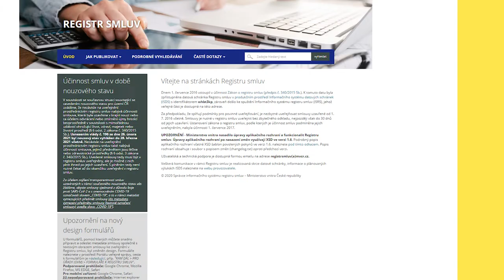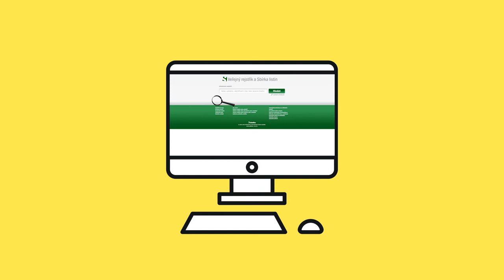Kdo kontroluje mocné?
Jaké máme nástroje pro kontrolu těch, kteří nám vládnou?

Spouštíme pro tebe seriál PrůvodceLobbingem​​, ve kterém si postupně prosvištíme všechno důležité, co je třeba o lobbování vědět - od tvorby zákonů, přes transparentnost, po kontrolu vládnutí.

Lobbing není žádné sprosté slovo! Jen je potřeba, aby bylo vše pod dohledem veřejnosti a byl chráněn občanský zájem.

Chceš si ho zkusit? Staň se ambasadorem Rekonstrukce státu

Video vzniklo za podpory U.S. Embassy in The Czech Republic.